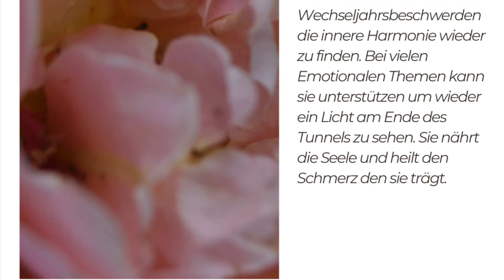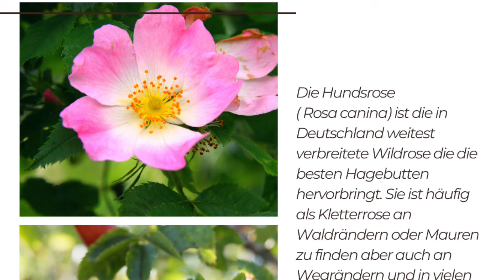Rosenenergie - Die tiefe heilende Wirkung dieser besonderen Blume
Alle kennen sie und viele lieben ihre vielseitigen Blüten und ihren betörenden Duft, doch wenige wissen dass sie eine kräftige und vielseitige Heilpflanze ist.
In diesem Video möchte ich dir die Königin der Blumen in einer ganz anderen Art und Weise vorstellen.
Ich arbeite sehr viel und vielseitig mit der wundervollen Blüte und habe tolle Ergebnisse mit ihr erzielt.
Schau dir dieses Video unbedingt an, wenn dich die Rose in ihrer Vielfältigkeit verzaubert hat und wenn du an gebrochenem Herzen oder allgemeinem Herzschmerz leidest und eine Heilpflanze suchst, die dir hilft dein Herz zu heilen.

Licensor's Author Username:
MomotMusic

Licensee:
Katrin Kronberg

Item Title:
Relaxation Meditation

Item ID:
28389335

Item Purchase Code:
d0941d42-f72e-41de-9b90-91c33ad6a5ab

Purchase Date:
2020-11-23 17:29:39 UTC